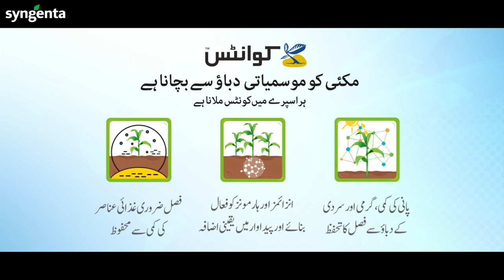مکئ کی فصل کو موسمیاتی دباؤ سے محفوظ رکھنے کے لیے کونسا اسپرے کرنا چاہیے؟ جانیے محمد شعیب کی راۓ